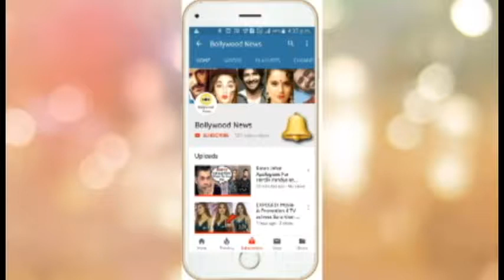Ekta Kapoor Gets ANGRY on Asking about his New Born SURROGATE Baby